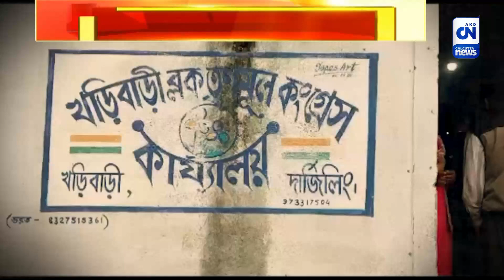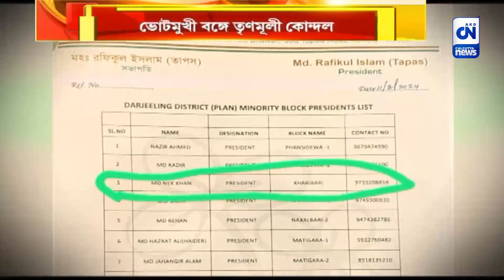ভোটমুখী বঙ্গে ক্রমশ নড়বড়ে হচ্ছে শাসকদলের পায়ের তলার মাটি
ভোটমুখী বঙ্গে ক্রমশ নড়বড়ে হচ্ছে শাসকদলের পায়ের তলার মাটি। ফের প্রকাশ্যে তৃণমূলের অন্তর্কোন্দল। মোটা টাকার বিনিময়ে পদ বিক্রির অভিযোগ। দার্জিলিং জেলার খড়িবাড়ি ব্লকের ঘটনা।